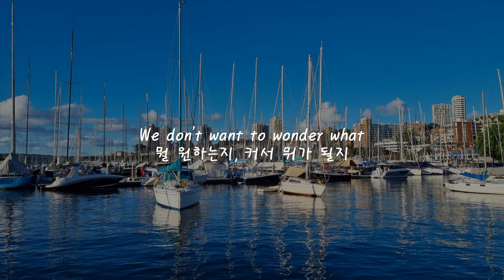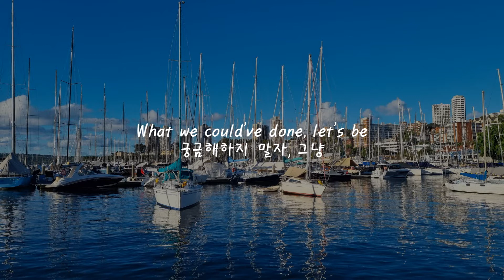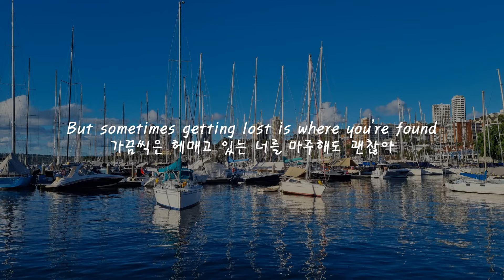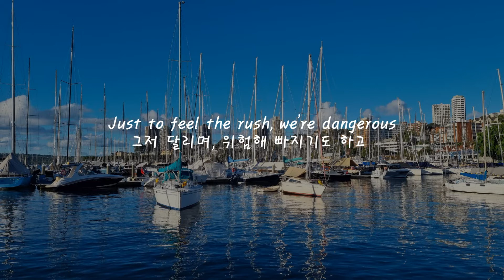{한글가사} Crystal Skies & JT Roach - Crazy While We're Young EDM Korean Lyrics 자막/해석/의역/번역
Crystal Skies & JT Roach - Crazy While We're Young 가사해석영상 입니다.